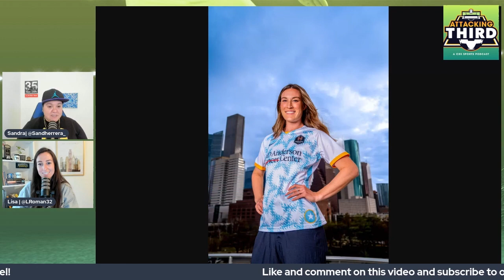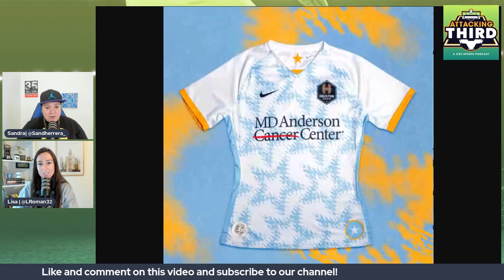Angel City adds strength & depth to the roster with international NWSL transfers I Attacking Third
Sandra Herrera and Lisa Roman run through the latest news, updates, trades and more from around the world of women's football. They discuss the ongoing CONCACAF W Qualifiers and the UEFA qualifiers. During this international break, many NWSL clubs are announcing international trades and transfers. Angel City FC is the most effective in their trades getting French international forward Clarisse Le Bihan and German international goalkeeper Almuth Schult, both adding depth to a shallow ACFC roster. Chicago Red Stars sign forward Chelsie Dawber, Racing Louisville inks Rebecca Holloway, Portland Thorns get Janine Becky from Manchester City and North Carolina Courage acquire Valerie Gauvin. Then, Sandra and Lisa discuss the April Friendlies for the USWNT. They give their projected starting lineups, which player rotations they want to see and how these friendlies vs Uzbekistan are important for the youth US players.